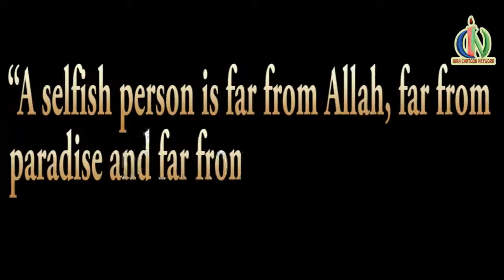A Liar - 40 Hadith Story (Islamic Cartoon) [ No Music]